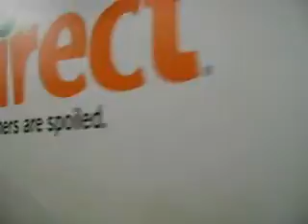Kwan Lee TV Episode 2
Episode 2 of my youtube series. Had to cut the video down to less than 10 minutes because youtube wouldnt process the first one.